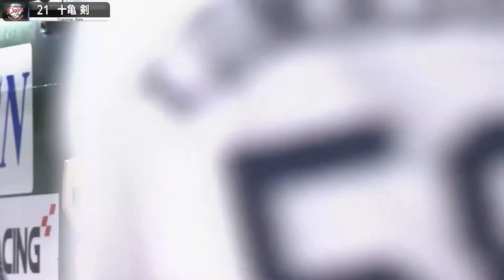Togame takes mound for final time | Today’s Special 10/02/22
Saitama Seibu’s Ken Togame records a strikeout in the final mound appearance of his 11-year career, getting a swing and miss from Kazunari Ishii in the seventh inning of a 4-2 loss to the Hokkaido Nippon Ham Fighters on Oct. 2 at Belluna Dome. The Lions righty uses a 142-kph fastball to end his playing days on a high note.